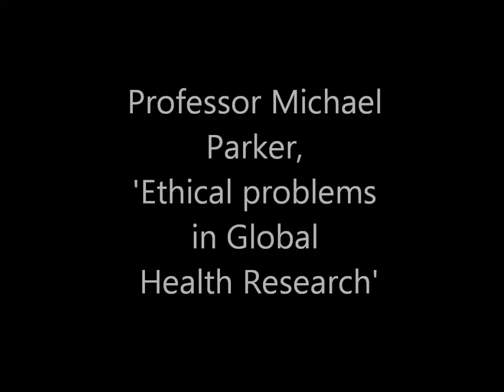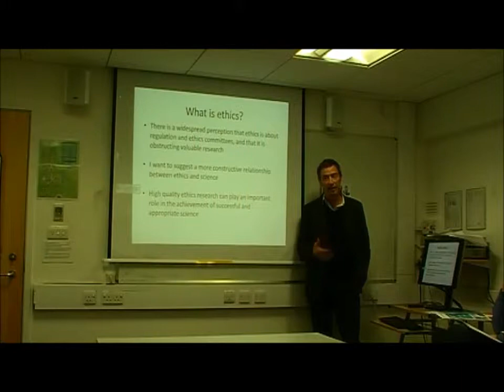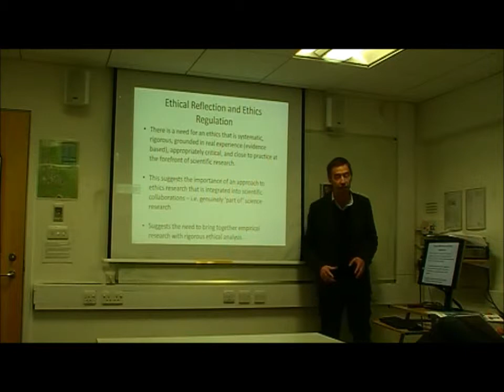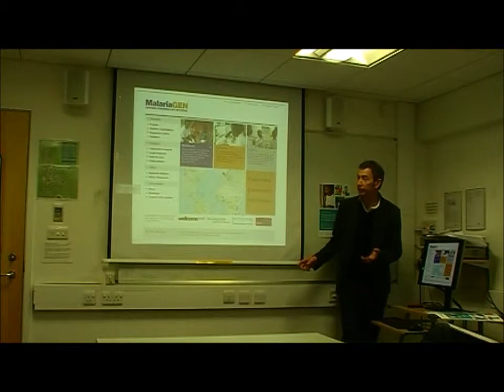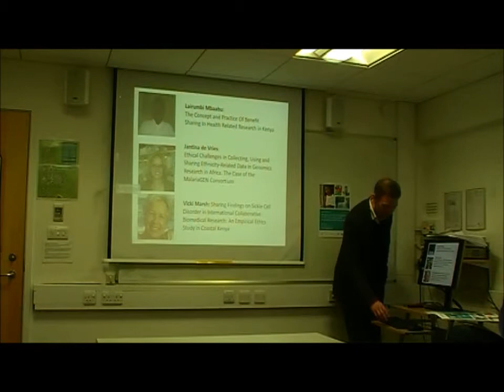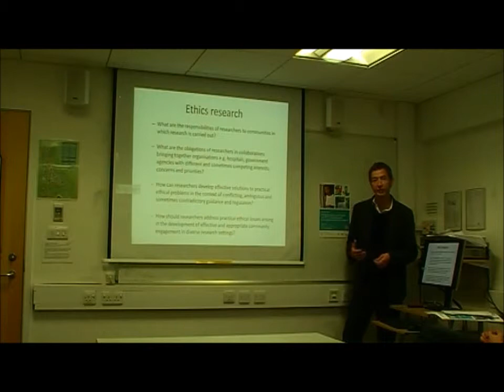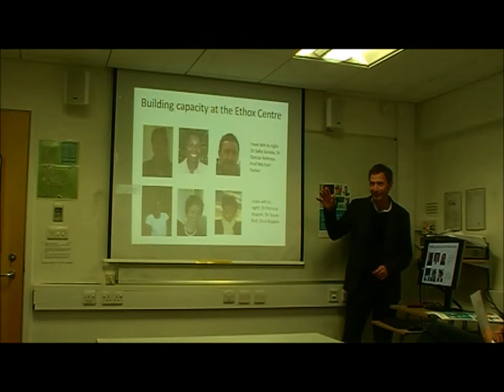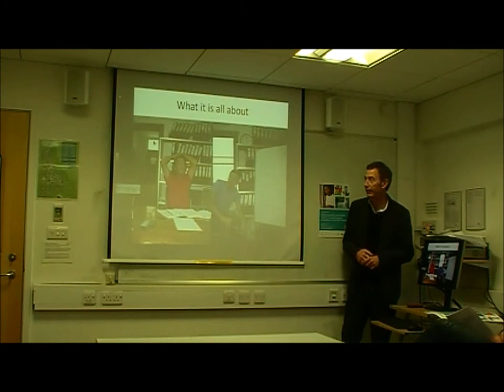11 06 2013, Professor Michael Parker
Professor Michael Parker (Oxford University)

'Ethical Problems in Global Health Research'

The global burden of disease is disproportionately large in developing countries but only a very small proportion of medical research has historically focused on the problems primarily affecting the world's poorest people. In recent years, however, there has been a considerable increase in the amount of research being carried out on diseases affecting people in low-income countries -- much of this taking the form of collaborative research networks bringing together large numbers of research groups in many countries across both the developed and developing worlds. The growth of these complex new forms of research collaboration is leading to the parallel emergence of complex ethical issues arising out of the interplay between globalised research and the ways in which such research is manifested locally.  My aim in this presentation will be to attempt to map out the ethical issues that arise uniquely (or achieve a particular resonance) in such research. Using my experience of leading the ethics programme of the Malaria Genomic Epidemiology Network and practical ethical issues arising in it, I shall outline some of the ways in which the ethical issues arising in collaborative global health research can be different to those arising in other, more bi-lateral collaborations between researchers in developed counties and those in developing countries.